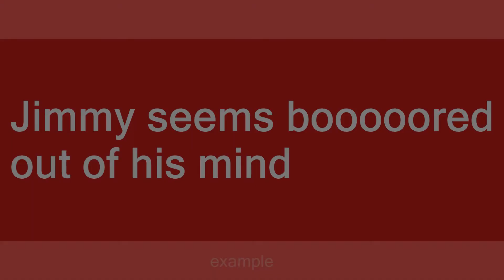booooored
Slang flashcards: